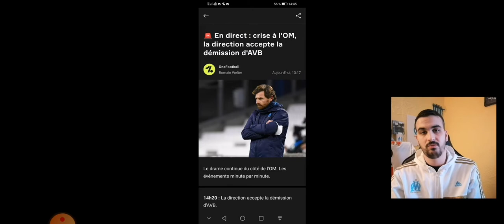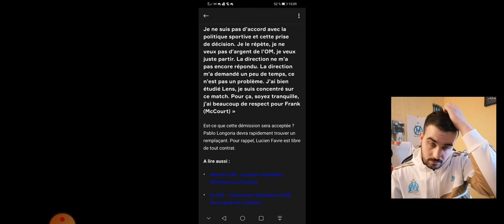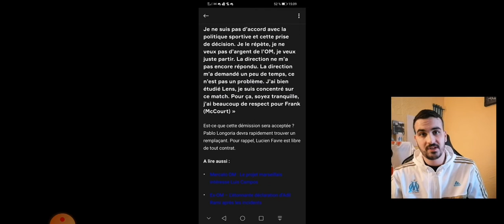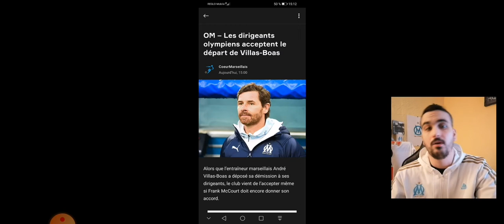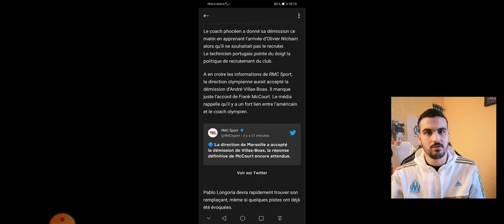🔵⚪Ⓜ️#5 ACTUS OM -💣 LA BOMBE D'AVB SUR LA CANEBIÈRE !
Mon Appli foot one football  :👇
Bon visionage à tous ! 👍